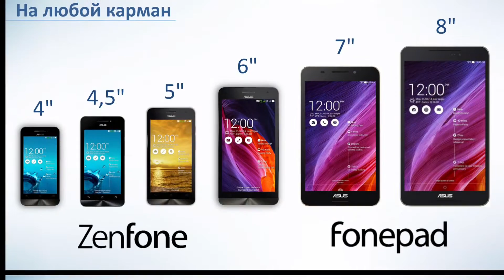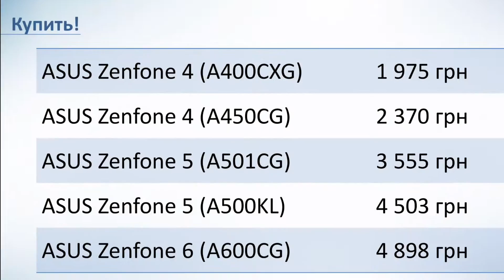ASUS Zenfone - наконец в Украине!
ASUS представил в Украине свою новую линейку смартфонов Asus Zenfone, отличающихся изящностью и в то же время простотой дизайна.